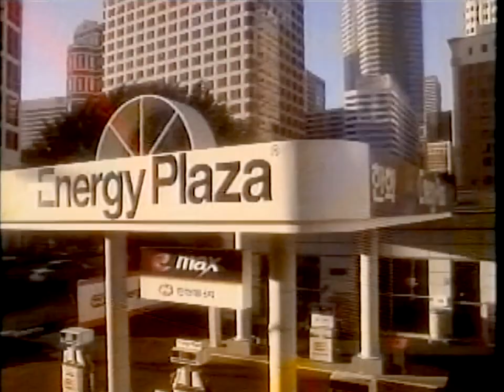한화에너지 이맥스 휘발유 1997 광고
한화에너지 이맥스 휘발유 광고

성우 - 강희선